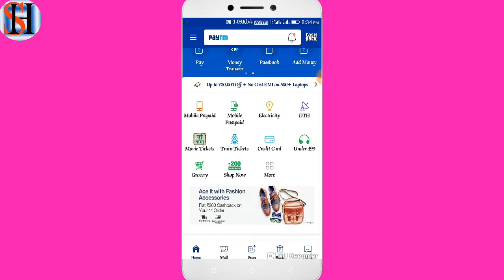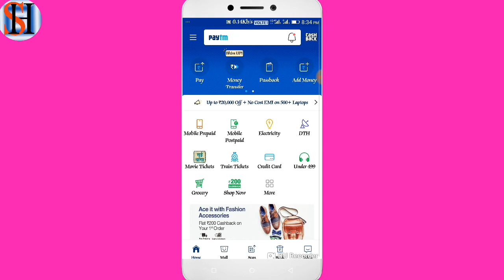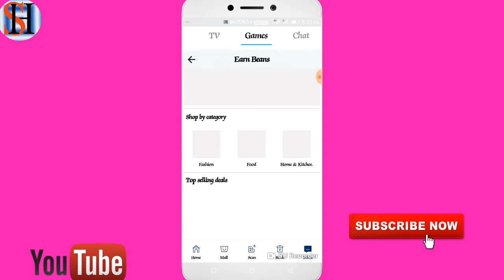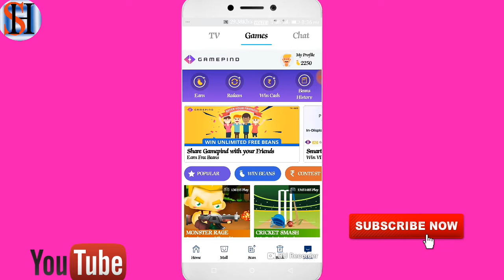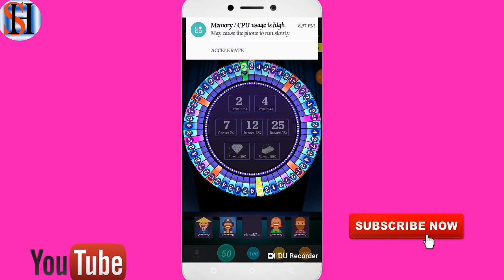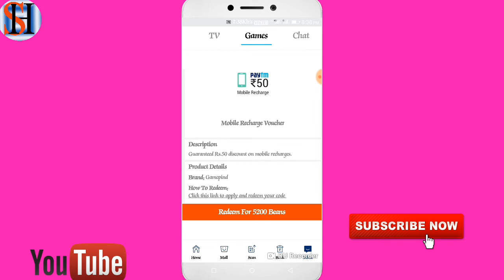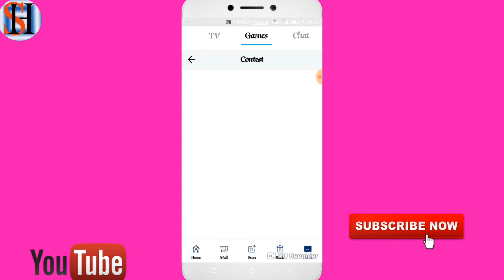Paytm App# ||Paytm se Paisa Kaise Kamaye|| Sonic Hub Technical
Paytm App# ||Paytm se Paisa Kaise Kamaye|| Sonic Hub Technical#Paytm App# ||Paytm se Paisa Kaise Kamaye|| Sonic Hub Technical

Dosto is video me Paytm se paisa kamaye,Game khel kar kaise paisa kamaye,Paytm se related video ko pura dekhe
Video like kare
App link niche diya gya hai aap waha se Download kar sakte hai...

Keywords...
Paytm se paisa kaise kamye,

पेटम से पैसे कैसे कमाए इन हिंदी
Paytm से पैसा कैसे कमाये [100 % Working Trick] Paytm ... - Hindi Se Help
16-Jul-2017 · Kyun ki Bahut se Logo ko Paytm ke Benefits aur Paytm se paise kaise kamaye ke baare me Bilkul Bhi Knowledge nhi ...
VIDEOS
YouTube · Techno Atul

5:18
Paytm se paise kaise kamaye new 2017 with proof
YouTube · OS-OnlineSolution

6:56
YouTube · tech-unboxing

10:18
Paytm Se paise kaise kamaye 2018 with proof| 100% real money in your hand
YouTube · Ustad For Technique

4:14
YouTube · Technique Gyan

5:58
Paytm से पैसे कैसे कमाए जाते है जानिए, और भी बहुत कुछ!
YouTube · Techno Atul

5:22
Paytm Se paise kaise kamaye 2017 with proof| 100% real money in your hand
YouTube · TechZone India

6:18
YouTube · Online Hind

5:41
Paytm से पैसा कैसे कमाये। How to earn money paytm.mp4
YouTube · Techno Atul

5:11
Paytm Se paise kaise kamaye 2017 with proof
Aug 17, 2017
YouTube · MicroDroid PANKAJ

4:49
How to Earn Money on Paytm in Hindi | Paytm par paise kaise kamaye ...
Paytm Se Paise Kaise Kamaye जाते है ? Paytm से पैसे कमाने के बेस्ट ...
03-May-2018 · दोस्तो Paytm क्या है ये तो आप जानते ही होंगे लेकिन क्या आपको पता है कि Paytm से पैसे ...
Paytm Se Paise Kaise Kamaye Uski Puri Jankari Hindi Me [Real Tarike]
Aaj is post me main apko bataunga ki PayTm kya hai aur PayTm se Paise Kaise Kamaye? Complete jankari hindi me.
PayTm Kya hai – What is ...
1. Recharge And Get ...
हैलों दोस्तों! Hindi Sahayta में आपका स्वागत है| आज हम आपको बताएँगे Paytm Se Paise Kaise Kamaye और Paytm ...
Rating
5.0  (13)
Paytm से पैसे कैसे कमाए पूरी जानकारी - Hindi Yaar
03-Mar-2018 · दोस्तों आज हम इस पोस्ट में जानेंगे की paytm से पैसे कैसे कमाए मैं आपको इस पोस्ट में ...
Paytm से पैसे कैसे कमाए - Blogging, SEO & Android Tips Hindi Me
12-Mar-2018 · इस Post में मैं आपको बताऊंगा कि ” Paytm se Paise kaise kamaye ” जैसा कि आप सब लोग जानते ही हैं ...
Paytm Se Free me Paisa Kamane ke Tips Aur Tricks Hindi Me - ExistPost.com
11-Jan-2018 · Paytm Se Paise Kaise Kamaye in Hindi. दोस्तों आज मैं इस पोस्ट में आपको बताऊंगा कि Paytm क्या ...
Rating
4.9  (8)
Paytm Se Paise Kaise kamaye - 2 Option In Hindi - HindiHelpGuru.com
11-Apr-2018 · paytm se paise kaise kamaye, how to earn money from paytm wallet? paytm seller account ki jankari in hindi , ghar ...
IMAGES
VIEW ALL
Image result for paytm se paise kaise kamaye in hindi
View all
More results

Sonic hub technical
Sagar sinha